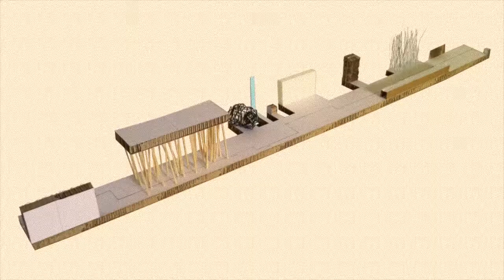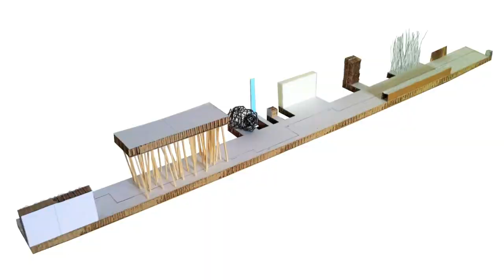architecture - sequences & fragments